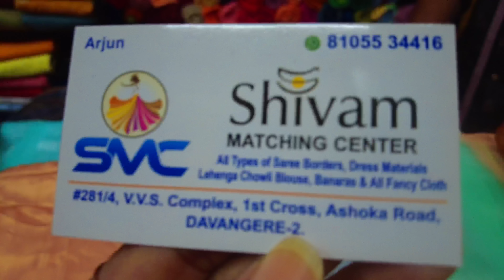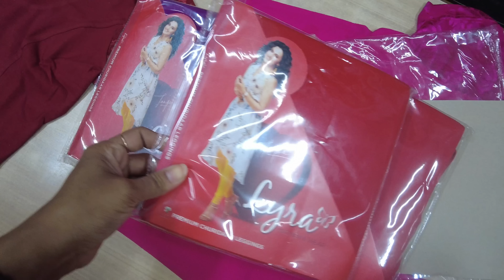ಸೀರೆಗೆ ಬ್ಲೌಸ್,ಬ್ಲೌಸ್ ಗೆ ಸೀರೆ ಮ್ಯಾಚ್ ಮಾಡೋದು ಹೇಳಿಕೊಡುತ್ತೇನೆ ಬನ್ನಿ/Learn how to mix n match sareeblouse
Hello Friends,